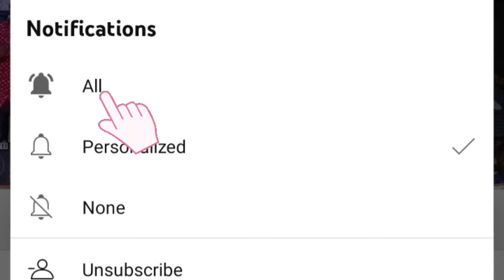kaththazha kannala song | Ramya joo dance video | mirattal boys adal padal video | vellore dt 2024